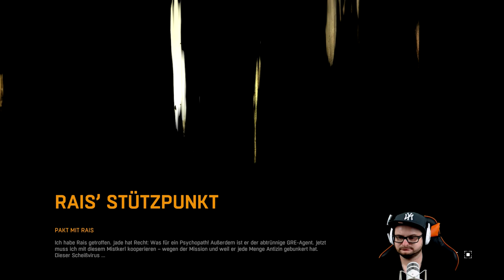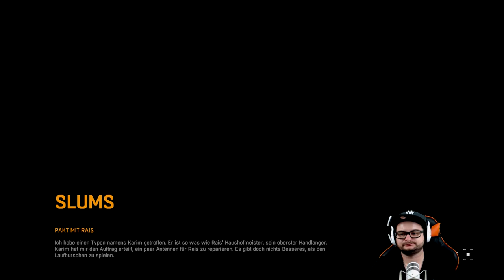Dying Light #08 Vom Agent zum Laufburschen [HD] Facecam Deutsch German Let´s Play PS4 Pro